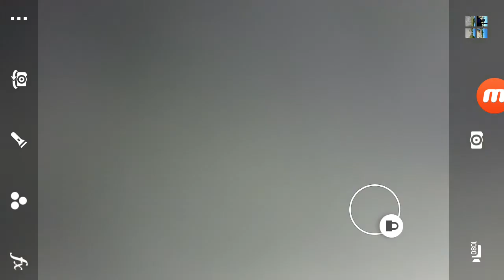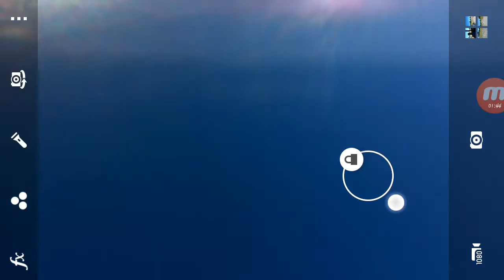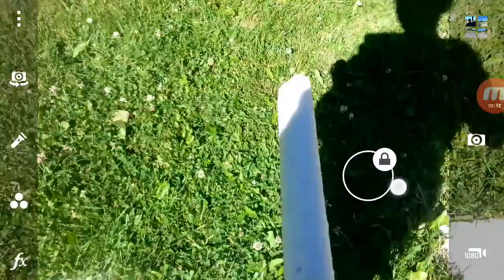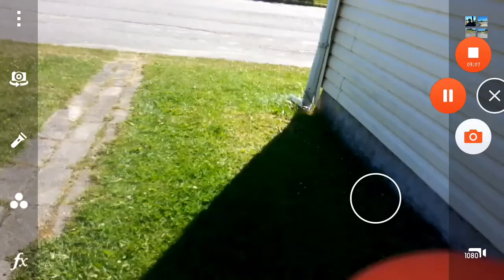The legend of jf #6 le crépuscule